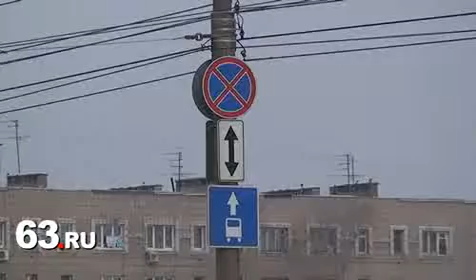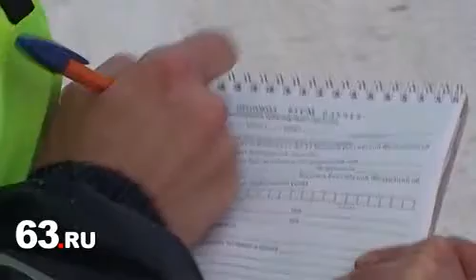Дороги Самары: Выделенка на Кировском мосту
Многие самарские автомобилисты до сих пор не знают о том, что на Кировском мосту действует выделенная полоса для общественного транспорта. Несмотря на то, что знаки на этой участке висят уже около полугода, автовладельцы упорно продолжают занимать «выделенку»